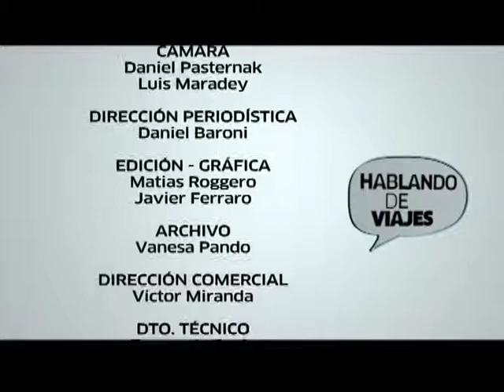Hablando de viajes. Ruta Azul y Ruta de la Selva. Parte 3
En este capítulo de Hablando de Viajes nos acompaña Sonia Renison, actualmente periodista de la revista "El Federal" y "El Guardián". En esta oportunidad nos cuenta todo acerca de sus viajes y sus libros de Ruta 40, Ruta Azul y Ruta de la Selva. PARTE 3